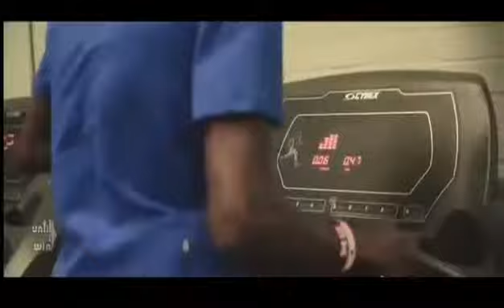Champion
Poem Explaining Video